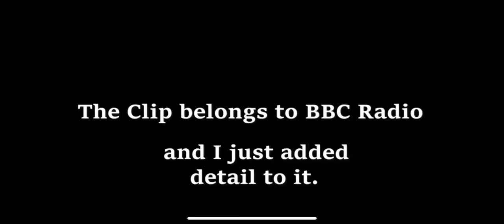Did Tom Holland just spoil this?!?!!